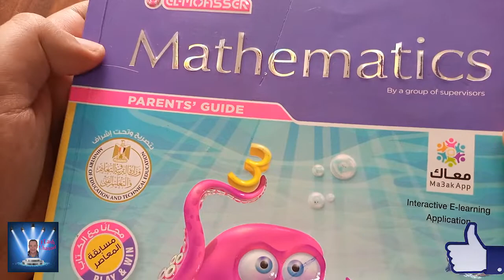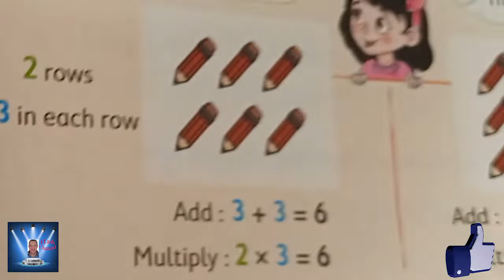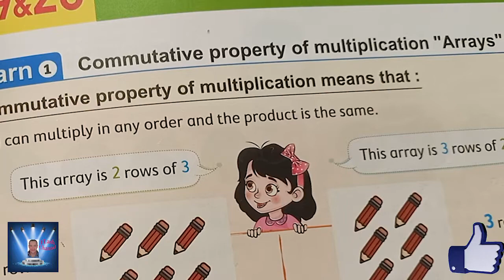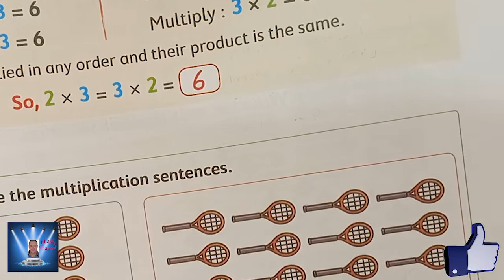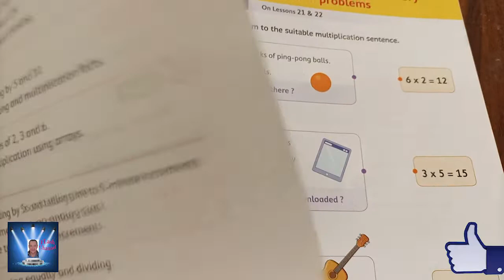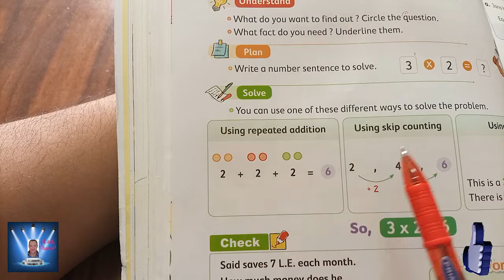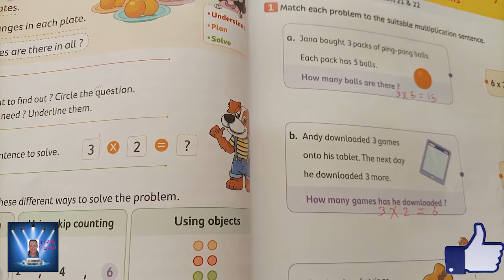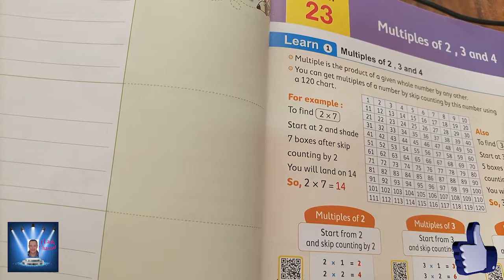الصف الثالث الابتدائى الترم الاول MATH الدروس من 19 و حتى 22 الفصل الثالث طبقا لأخر تعديل